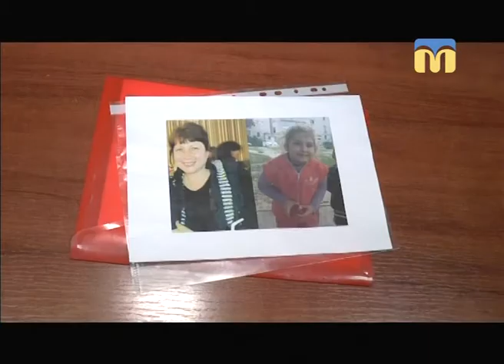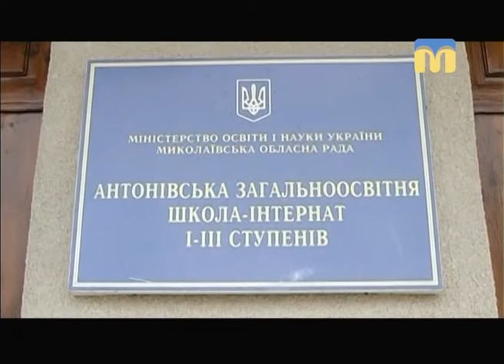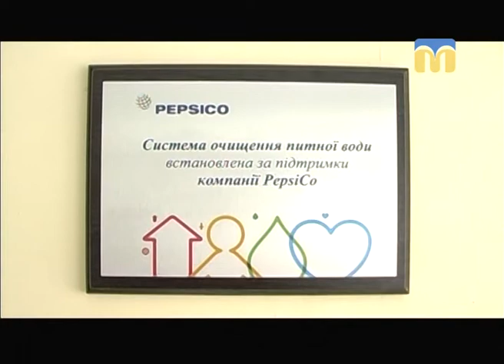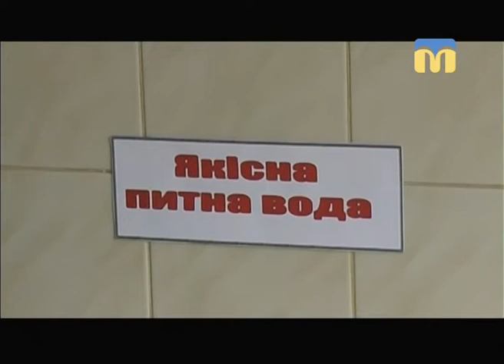Телевізійні новини Миколаївщини – 9.11.2017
Інформаційна картина дня поглядом кореспондентів телеканалу “Миколаїв” (денний випуск новин — 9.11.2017):
- поліція розшукує зниклих бабусю з онукою;
- ДТП у Миколаєві;
- навчання підрозділів ДСНС: пожежа в аеропорту;
- ситуація в зоні проведення АТО;
-  в Антонівській загальноосвітній школі-інтернаті  встановили  сучасну систему фільтрації;
-  виставка фіалок.